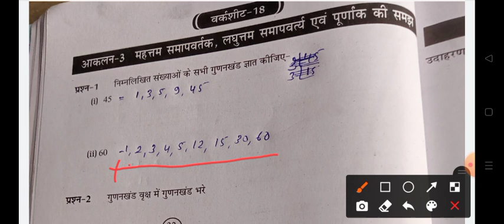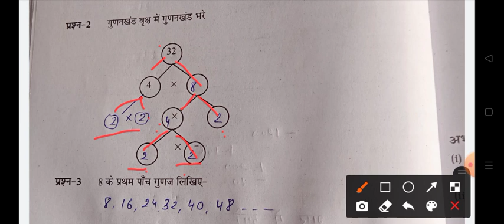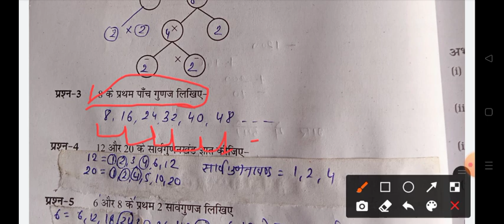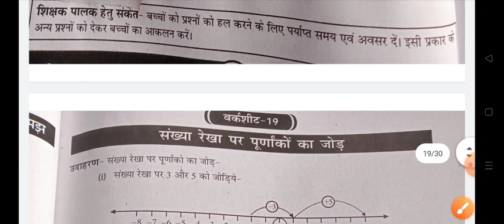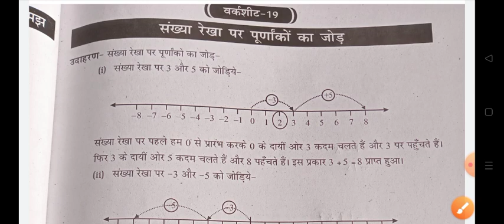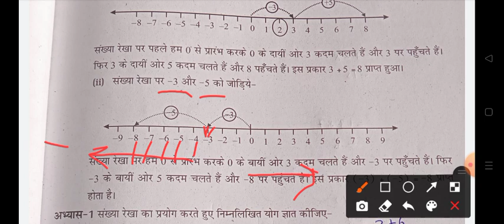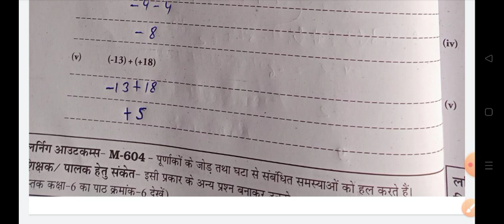ब्रिज कोर्स वर्कशीट 18-20 कक्षा 7 गणित ब्रिज कोर्स | लर्निंग आउटकम्स आधारित लर्निंग गेप सामग्री गणित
वर्कशीट 18,19,20  कक्षा - 7 गणित ब्रिज कोर्स | लर्निंग आउटकम्स आधारित लर्निंग गेप सामग्री गणित कक्षा 8
 ब्रिज कोर्स सातवीं गणित
ब्रिज कोर्स कक्षा सातवीं गणित
 गणित वर्कशीट- 18,19,20
bridge course ganit kaksha 7 ganit
लर्निंग गेप सामग्री कक्षा सातवीं bridge course maths class 7
कक्षा सातवीं ब्रिज कोर्स गणित
ब्रिज कोर्स गणित
लर्निंग आउटकम आधारित लर्निंग गेप सामग्री कक्षा 8, लर्निंग गेप सामग्री
कक्षा 7 ब्रिज कोर्स
गणित ब्रिज कोर्स
लर्निंग गेप सामग्री गणित कक्षा 7वीं
bridge course kaksha satvi ganit
class 7 bridge course ganit